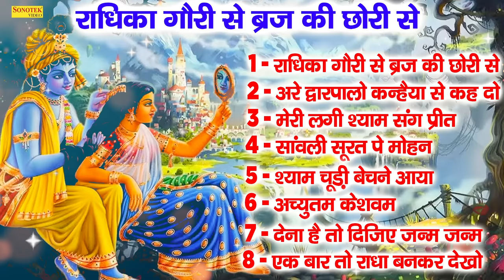राधिका गौरी से ब्रज की छोरी से, Radhika Gauri Se Brj Ki Chori Se, Lord Krishna Nonstop Bhajan 2024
Title :- राधिका गौरी से ब्रज की छोरी से

1 -राधिका गौरी से ब्रज की छोरी से
2 - अरे द्वारपालो कन्हैया से कह दो
3 - मेरी लगी श्याम संग प्रीत
4 - सांवली सूरत पे मोहन
5 - श्याम चूड़ी बेचने आया
6 -अच्चुतम केशवम
7 - देना है तो दीजिए जन्म जन्म का साथ
8 - एक बार राधा बनकर देखो

Jai_Shri_Krishna

krishna Bhajan,
krishna Bhajn ,
krishna katha,
krishna gatha ,
krishna chalisa,
krishna Latest chopai,
krishna mantr,
krishna aarti,
krishna amritwani ,
KRISHNA JI,